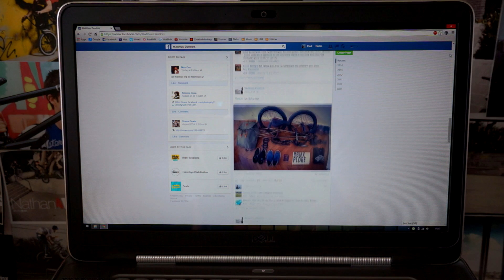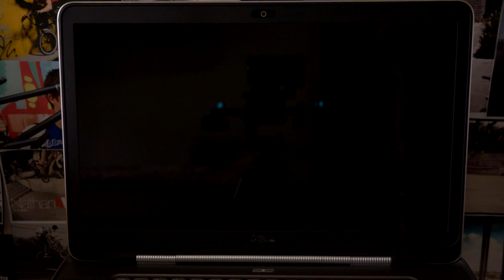bRO - Episod 3